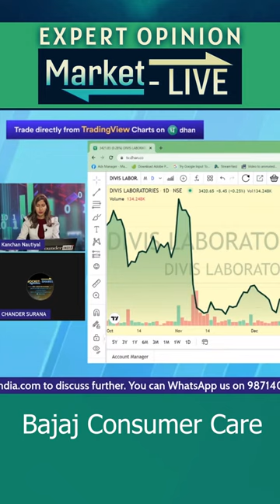Bajaj Consumer Care Ltd. के शेयर में क्या करें? Expert Opinion by Chander Surana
जानिए Stock Market Expert Chander Surana की राय |

Analysis of: Bajaj Consumer Care Ltd.

Shows on bajajconsumer bajaj bajajconsumercare StockMarket equity trading investment commodity personalfinance reviews marketanalysis startups nifty sensex and much more.